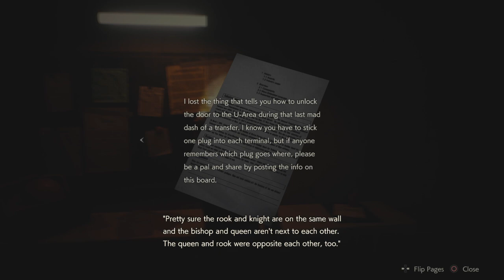Resident Evil 2 Remake Claire A Gameplay Walkthrough Part 3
This gameplay is recorded in PS 4
Please enjoy this gameplay
If you very enjoying this gameplay
Developer: Capcom
Published by: Capcom
Release date
PS 4: January 25, 2019
Windows: January 25, 2019
Genre: survival horror,action